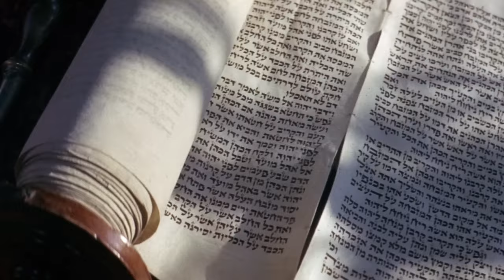Pogo - Mazel Tov (Extended to 10 minutes)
Song Title: Mazel Tov
Artist: Pogo
Info: 120bpm 48kHz (from Opus to AC3) @ 2560x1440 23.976fps
Editing Software: Sony VEGAS 18.0 Pro Build 284

I love this song. I don't understand a lot of it but it sounds good lol.